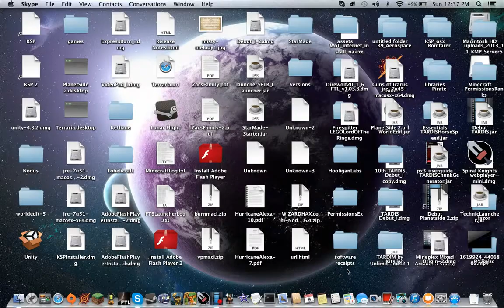FTL - Doctor Who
I play FTL and have a very weird death.